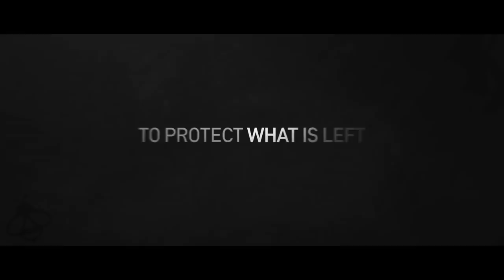Heart Blackened Trailer (2017) Choi Min-sik Movie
Heart Blackened Trailer - 2017 Triller starring Choi Min-sik (Oldboy)

About Heart Blackened
Tae-san is a man who truly has everything – money, fame, and power. Everything that a man can desire. He has two women who he wouldn’t change for the world. They’re his only daughter, Mira, and a chart- topping pop star fiancée, Yuna. Tae-san wants them to get along, but Mira doesn’t take kindly to her stepmother-to-be. One day, Yuna gets killed in a horrific accident, and Mira is arrested as the suspect. Tae-san firmly believes that his daughter is not the killer and mobilizes all his resources to protect her. He finds out about Yuna’s stalker, Dong-myung, who knows the truth about the accident, and he hires Hee-jung, a lawyer that Mira trusts like her sister. Working with them, Tae-san orchestrates a risky plot to find his fiancée’s real killer. The man who has the world is about to change it…